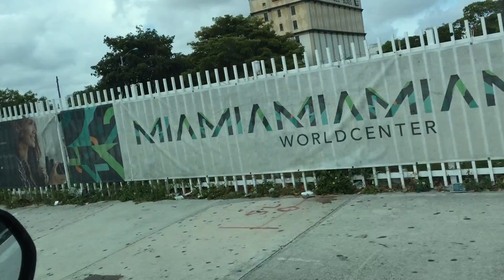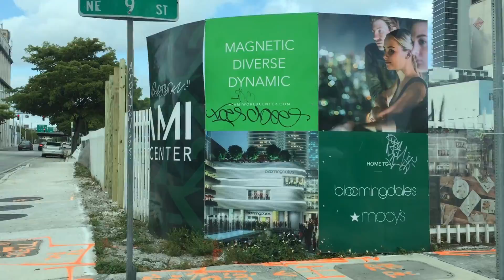Miami World Center Block 3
The Brand New Miami World Center dubbed the largest private development in the US with ne arly 30 acres, The New Miami World center achieves the heights of a world-class destination. With over $3 billion in new Developments Both Public And Private. Featuring transit, cultural institutions, recreational parks, and entertainment venues.

In November 2014 we wrapped 4 City Blocks Downtown Miami With vibrant Fence mesh and Barricade style corners. After a recent site survey @ the new Miami World Center we noticed many maintenance issues graffiti, theft, & vandalism a substantial portion of the mesh was destroyed or missing.

Miami Signs & Printing develops custom signage and print solutions so as expected we have developed a Solution to hopefully eliminate future problems.

New Plan of ACTION:
1. We will Lock ALL Banners in place with stainless steel ties.
2. All mesh and aluminum will be coated with a new concept Graffiti stopper/repellent.
3. All banner hems will be reinforced (double folded)
4. Webbed corners will be added for on all mesh to add additional strength.
5. Super strength 11 oz 70/30 mesh will be used in place of 9oz.
6. all barricade panels will be fastened down with hex key bolts with additional vertical support.